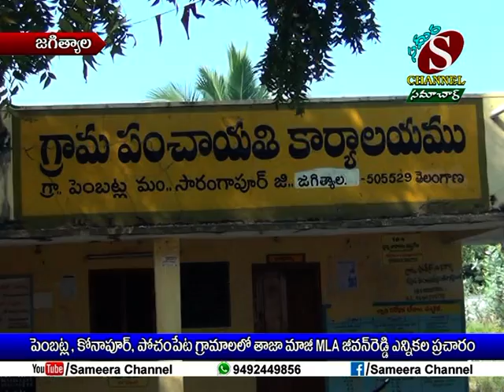Sameera Channel News - Jagtial | 06.11.2018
పెంబట్ల , కోనాపూర్ , పోచంపేట గ్రామాలలో చెందిన పలువురు తాజా మాజీ MLA జీవన్ రెడ్డి ఎన్నికల ప్రచారం